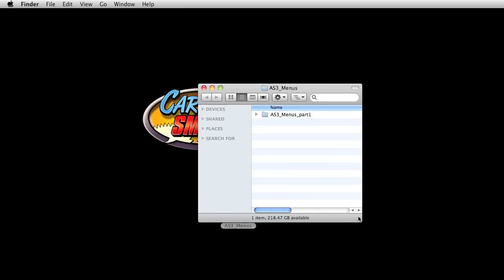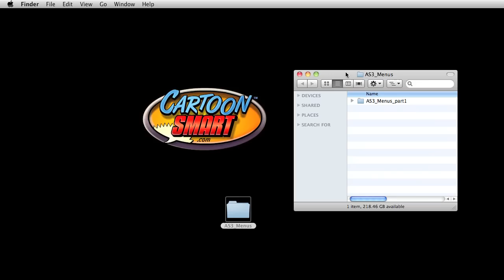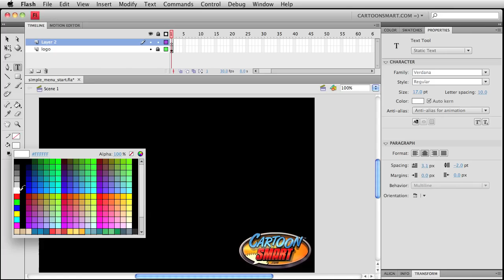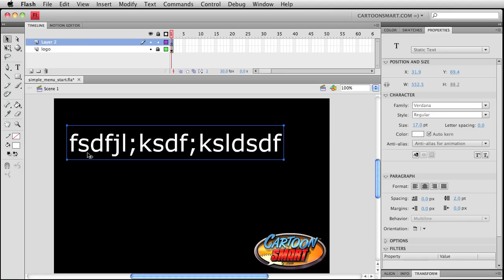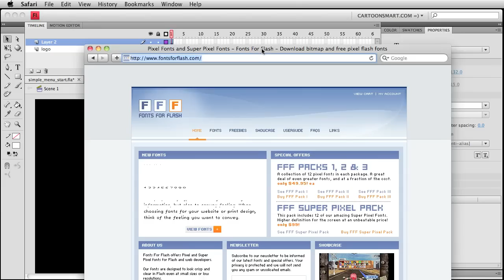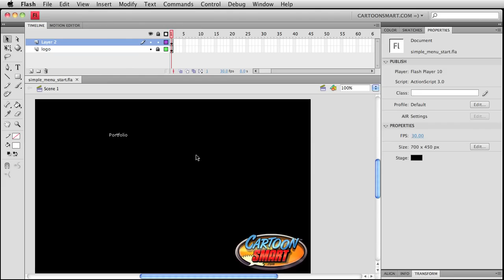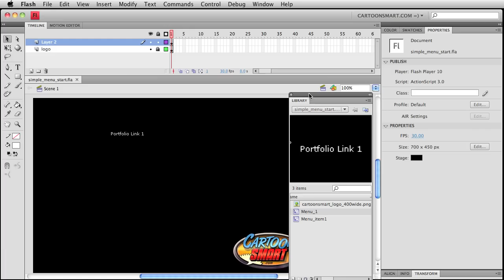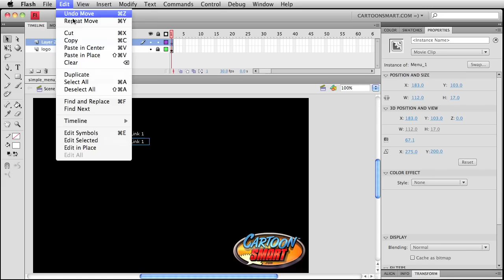Actionscript 3 Flash Menus Tutorial Part 1 of 7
This is a free demo of our Actionscript 3 Menus Mega Course. You can find details on the full 6 hour tutorial

Or here in YouTube in 10 minute parts...